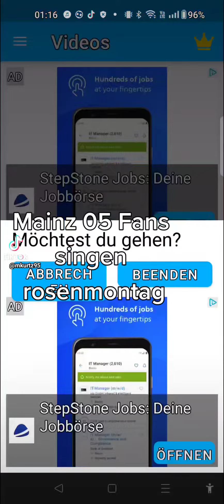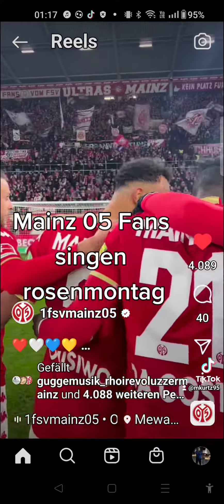Mainz 05 Fans singen rosenmontag nach dem heimsieg gegen Bochum mit fünf zu zwei gewonnen